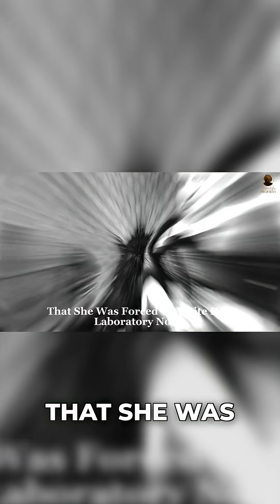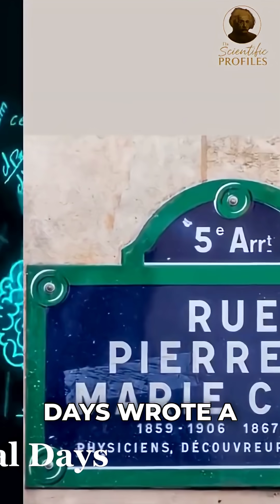The Horrific Toll: Marie Curie's Body Betrayed Her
Marie Curie’s greatest discoveries came with a horrific price—years of working with radium and radioactive dust slowly destroyed her body from the inside out. Long before anyone understood radiation sickness, she handled glowing radium salts with her bare hands, carried vials in her pockets, and spent countless hours inside a shed filled with toxic fumes. Her constant fatigue, burns, fever, and failing eyesight were all warning signs, but she pushed forward, unaware that her body was betraying her with every experiment. If you want the full story of how her groundbreaking work ultimately cost her life, watch the complete documentary on my channel: “Marie Curie’s Radioactive Secret.” What part of her suffering shocked you most?